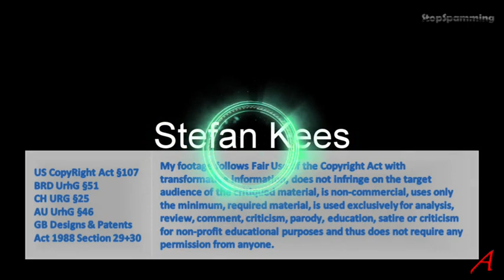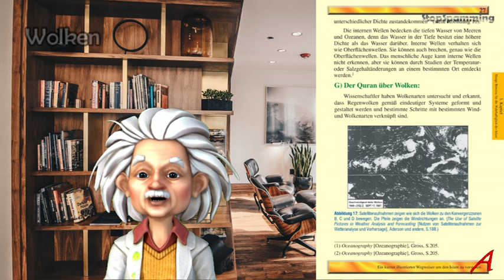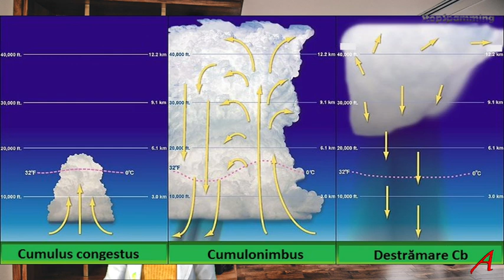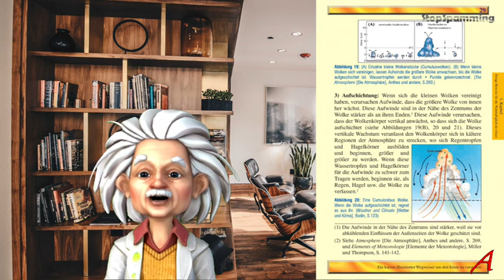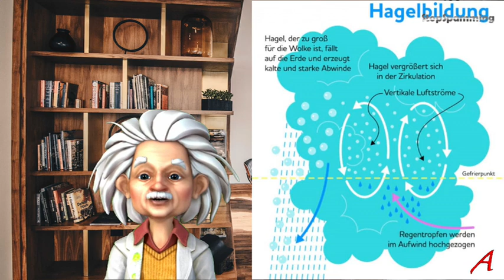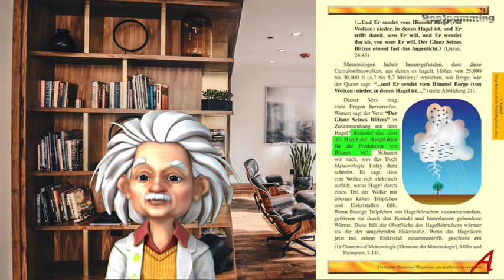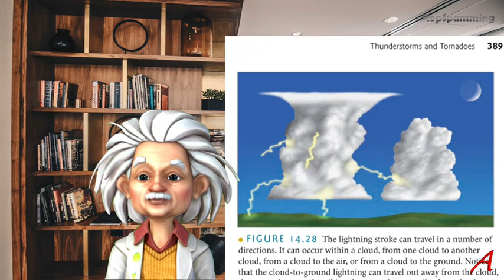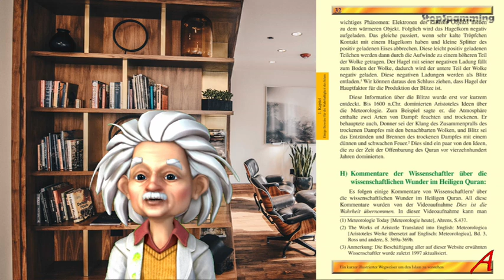Lügen Für Allah In 20 Teilen – 08 Wolken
Analyse und Reaktion auf ein Verkaufs-Blättchen des Islam. Der Islam ist eine dermaßen schwache Ideologie, dass getrickst und gelogen werden muss um Käufer anzulocken.
Das ist Sinn und Zweck dieses Prospekts.
Islam Apologeten wie Al-Batul haben mich darauf aufmerksam gemacht, dass dieses Blättchen immer noch benutzt wird, obwohl Menschen wie ich es schon vor Jahren ad absurdum geführt haben und gezeigt haben, dass es nur Lug und Betrug ist.
Trotzdem wedeln unehrliche Islam-Apologeten immer noch damit rum um gutgläubige Menschen zu ködern.

Start   0:00
Einleitung  00:48
Wolken  02:48
Hagel  05:29
Blitze  07:23
Historie   09:05